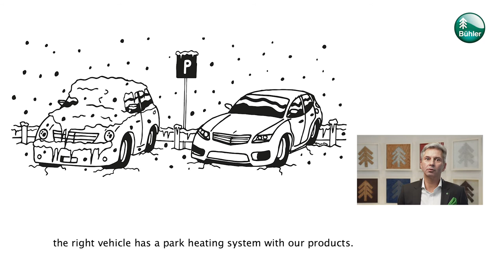Bühler Motor, Andreas Welzenbach "Welcome Home!", inkl. Trailer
Andreas Welzenbach, Head of Global Sales and Marketing Industrial Drive Solutions gives a brief overview of the services you can expect from his Industrial Drive Solutions team. Let us show you how our motors drive your life 24/7.
Welcome Home!
Bühler Motor´s first virtual fair
23. Nov. – 26. Nov. 2020